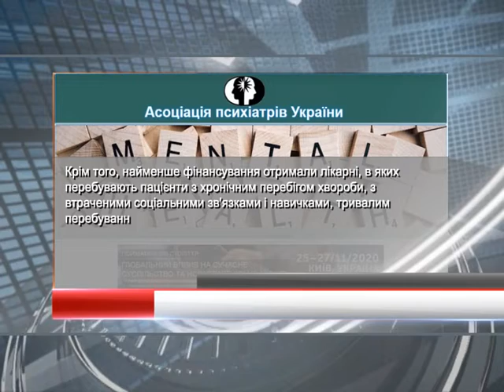Ассоциация психиатров Украины заявляет о массовом урезании финансирования психиатрических учреждений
/// Вопрос денег есть и в медицине. Недофинансирования отрасли очевидно настолько, что, например, Ассоциация психиатров уже приводит конкретные цифры сокращений медработников, что последуют за нехватки денег и отмечают, их направление в медицинской помощи не может быть ограничен. ///
Смотрите: